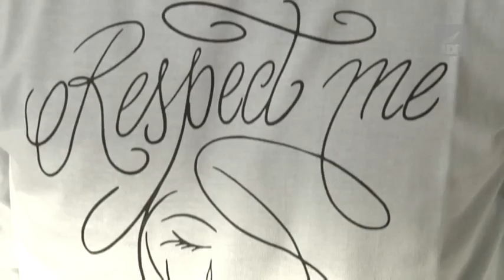Flamenco in aeroporto, a Fiumicino il flash mob contro la violenza sulle donne - Il Faro on line